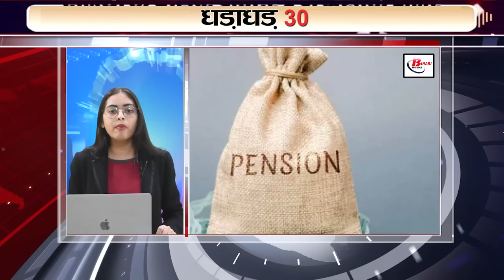Get 30 breaking news on 3rd august 2023 on Nitin Gadkari, UGC, Sidhu musewala, UIDAI, Khesari lal.